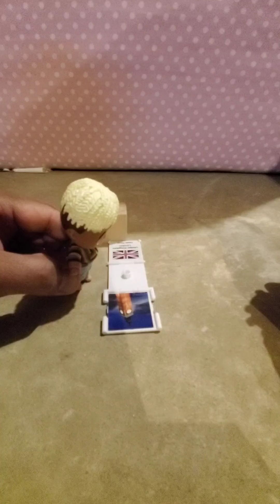April 23, 2020